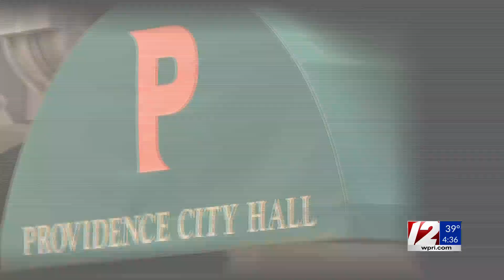Target 12 Q&A: Rhode Island Recycled Metals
Alexandra Leslie has this special Q&A from 12 News at 4.